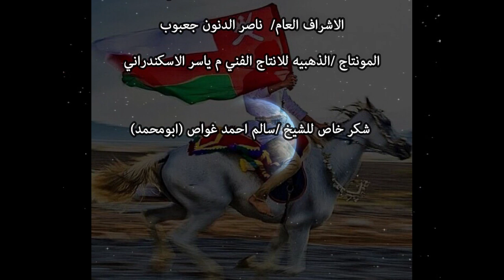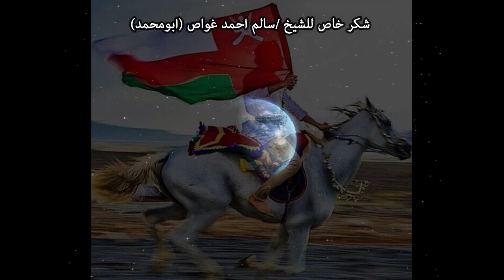هبة وطن ...كلمات /عيسى جعبوب غناء والحان الفنان /المنذر البرعمي الاشراف العام/ ناصر الدنون جعبوب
شكر خاص للشيخ /سالم احمد غواص (ابومحمد)